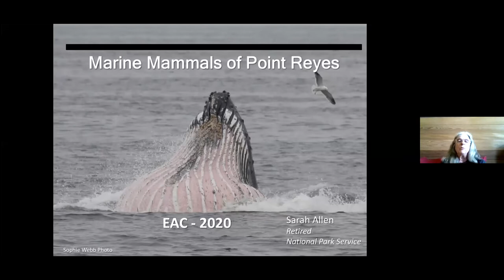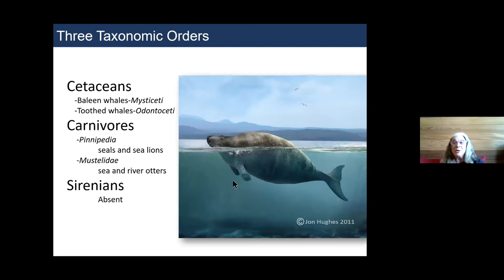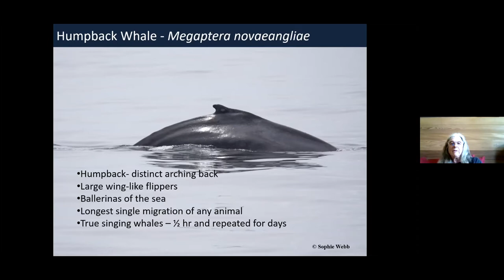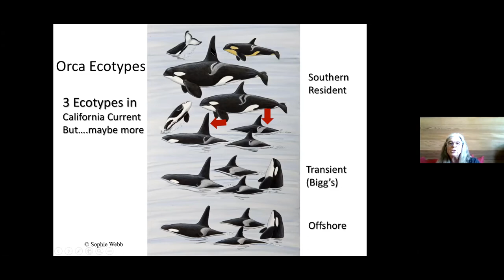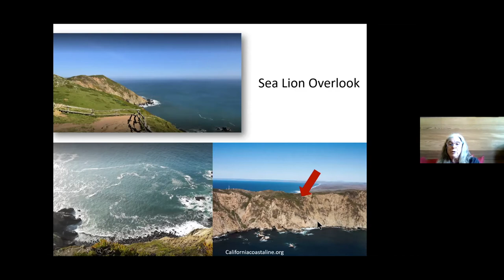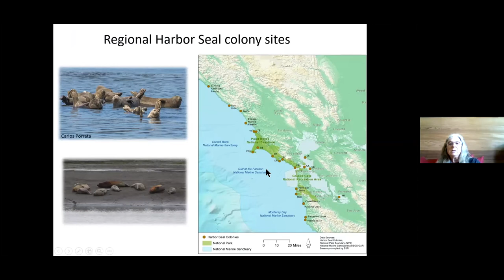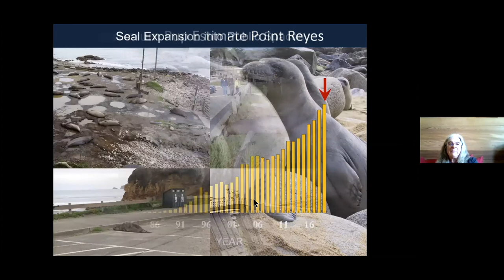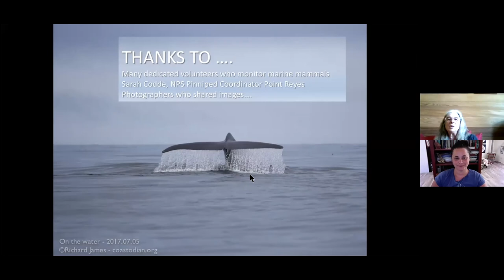Marine Mammals of Point Reyes with Dr. Sarah Allen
Join the Environmental Action Committee of West Marin (EAC) for our 2020 online Point Reyes Birding & Nature Festival webinar with Dr. Sarah Allen to learn more about marine mammals of Point Reyes.

We will virtually visit Point Reyes Headlands through a slideshow presentation to see what species are resident, or migrate passed this area, and how marine life may even thrive in our absence! Jutting out nearly 20 miles into the open ocean, the Point Reyes Headlands are an ideal location for spotting pelagic life, including Pacific Gray Whales, Northern Elephant Seals, Pacific Harbor Seals, and thousands of nesting seabirds. Point Reyes also provides views of the Greater Farallones and Cordell Bank National Marine Sanctuaries, where marine life feed from the cold, nutrient-rich waters. We will cover many species and you can ask questions about this fascinating subject.

Speaker Bio: Dr. Sarah Allen is recently retired from the National Park Service as the Science Program Lead for the National Park Service’s Pacific West Region.  For over 30 years she has studied marine birds and mammals extensively in California. She has authored and co-authored many scientific papers, including the UC Press book, A Field Guide to the Marine Mammals of the Pacific Coast.